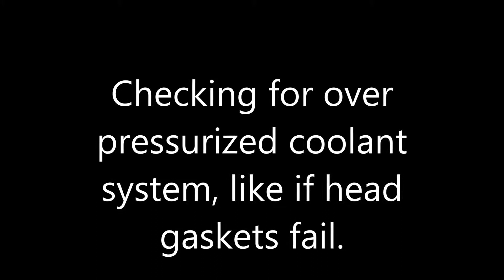6.0 liter Ford diesel coolant system pressure test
Testing coolant system pressure with a transducer.